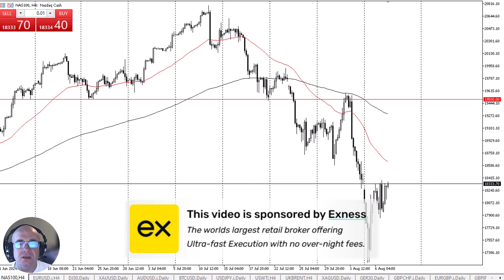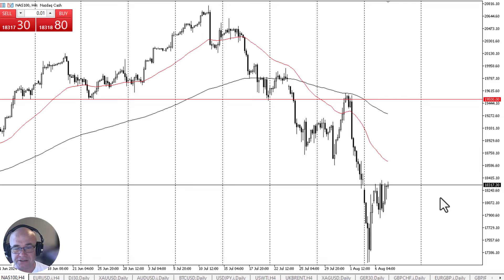NASDAQ 100 Builds a Base: Technical Analysis for August 07, 2024, by Chris Lewis for FX Empire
NASDAQ 100 continues to see a lot of noisy trading, as it looks like we are building some kind of base for this market to recover from. At this point, its likely we will continue to see volatility.